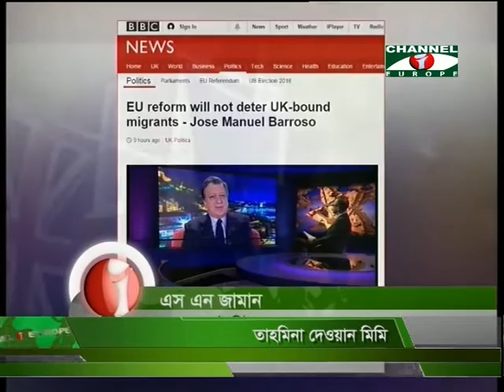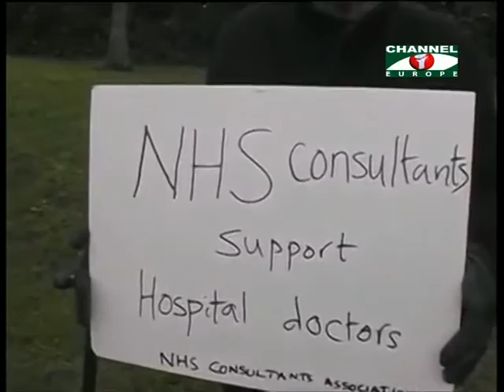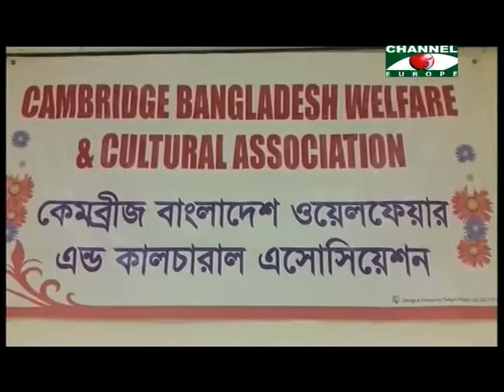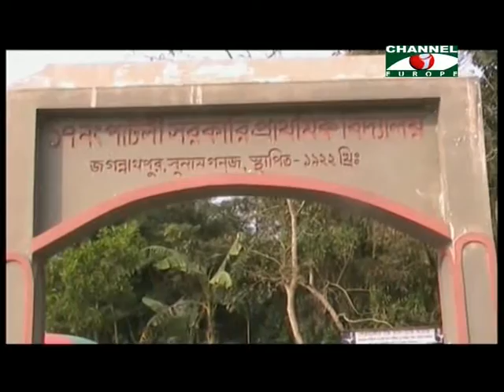Amader Khobor 100216 All Parts